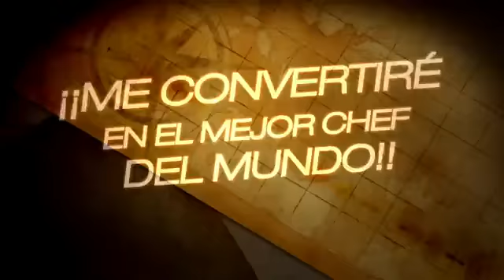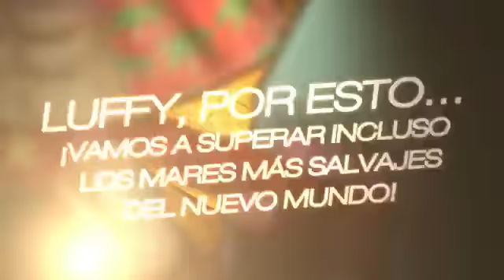One Piece Pirate Warriors 2 - PS3 - Ataques ALL-STAR!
La banda del Sombrero de Paja revela sus nuevos movimientos obtenidos tras dos años de entrenamiento, y recuerdan las grandes aventuras vividas en Impel Down y Thriller Bark, dos arcos que están incluidos en el juego, además del anteriormente mostrado Skypia.
¿Estás preparado para el Desorden del Nuevo Mundo?

One Piece: Pirate Warriors 2 will be available Summer 2013 on Playstation 3.